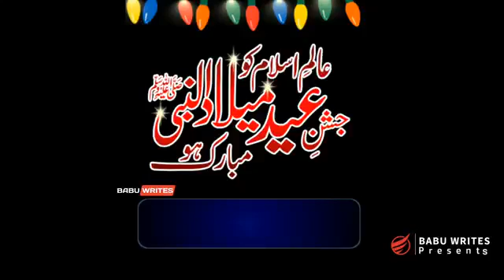Jasha eid milad ulnabiﷺ